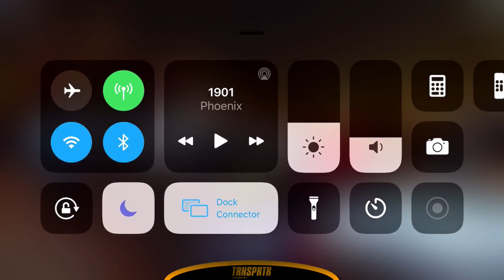CSR Racing 2: Hobbs & Shaw | Triple Crossed | Dom's 1970 Dodge Charger R/T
Our Hobbs & Shaw escapade continues, as there is one more car we'll need to complete our arsenal of speedsters to secure the classic Aerotop Supra: the car that it raced against in the final scene of The Fast and the Furious. I know I got it a long long time ago, but if you haven't won it yet, now's the time to bag Dom's 70's Dodge Charger R/T, because you'll need it to win the Supra in the Finale. Moreover, rumor has it that when you get the Supra and tune it up, one of the final races in its own event will feature you in it against another racer in the Charger R/T, or maybe the other way around. Anywho, CSR Racing is seriously letting us re-live that iconic last race in the first movie.

Note: all gameplay and editing were done by me, however, I do not own the rights to NaturalMotion, CSR Racing, CSR Racing 2, Dodge, Fast & Furious, WRLD, Half an Orange, or Monstercat. Enjoy!